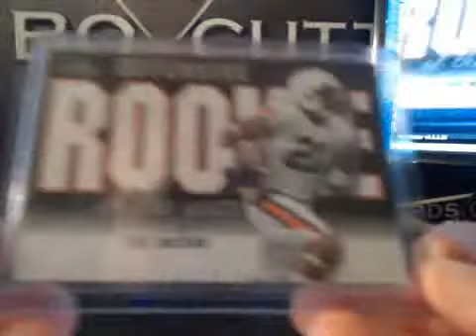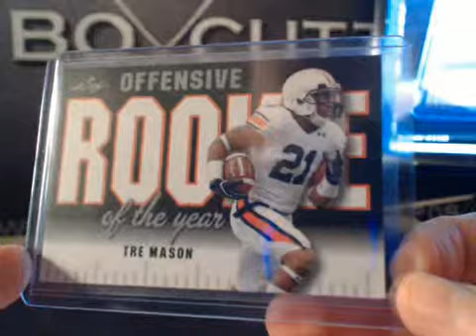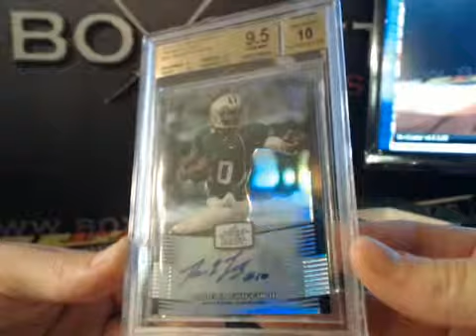2014 Leaf Best of Football 1 Box Break #3